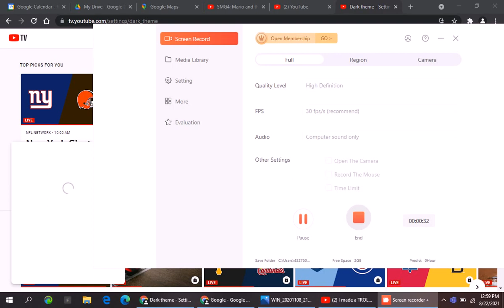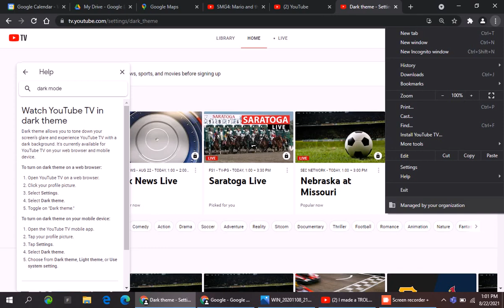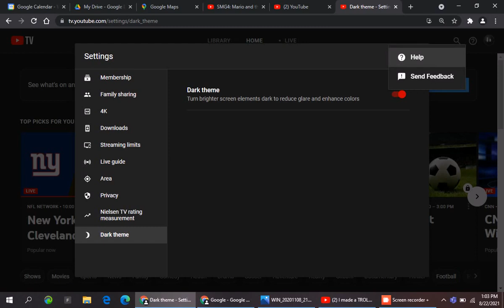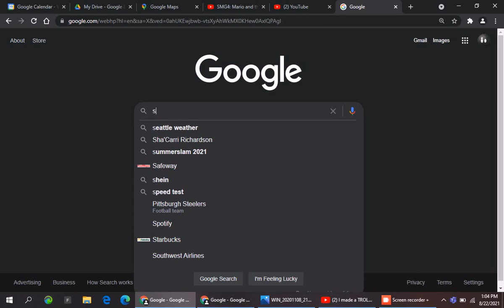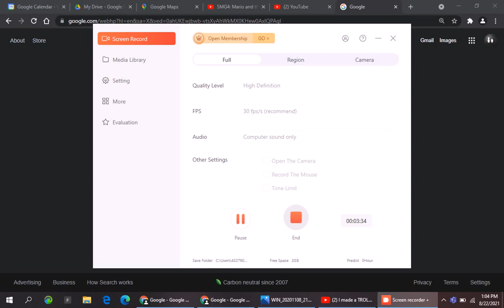how to turn on dark mode on youtube tv pc